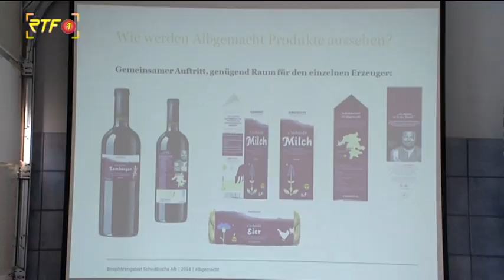Marke ALBGEMACHT geht in acht Lebensmittelmärkten an den Start